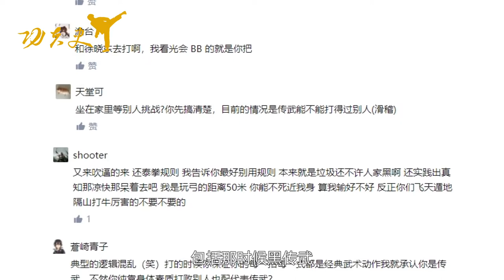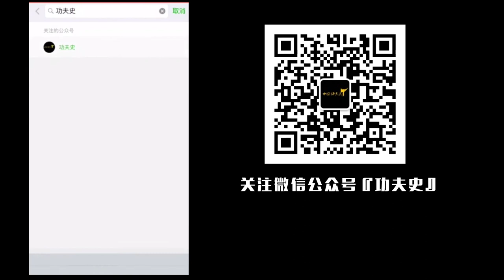庞超对话蛮少：切磋是武者幸事，友好交流非常欢迎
形意拳庞超讲述传统武术应该互相切磋，切磋是武者幸事；友好交流武术。